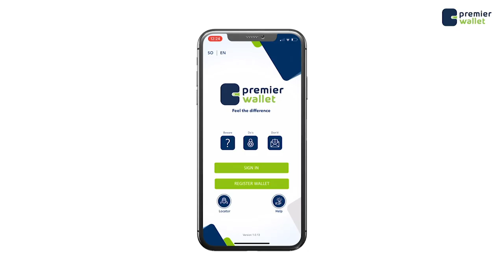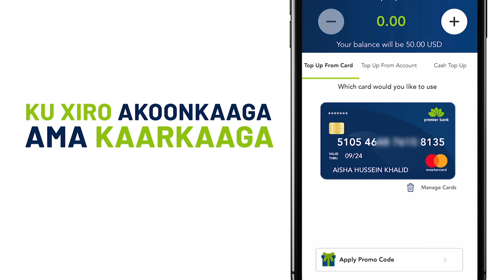Barnaaamijka Caafimadka iyo Ramadanka Qeybta 13aad Shabelle TV